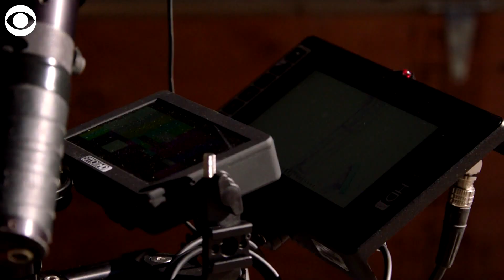WEB EXTRA: CBS Is Debuting New Camera Tech For Super Bowl Broadcast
Super Bowl LV is on CBS this Sunday. The network is debuting new camera technology to boost your game viewing experience.